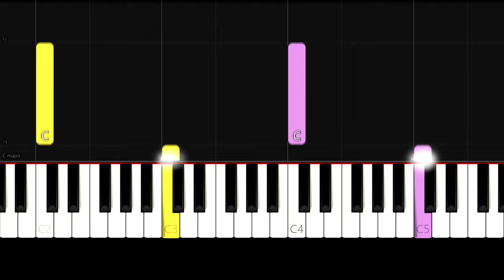Leonard Cohen - Hallelujah - Easy Beginner Piano Tutorial - For 2 Hands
Enjoy this very easy piano tutorial of how to play Hallelujah by Leonard Cohen! (80% speed)

Piano books for children & adults:

Keyboard with 61 keys & display:

E-Piano / Keyboard with 88 keys:

Silicon name strip for 88 piano keys: